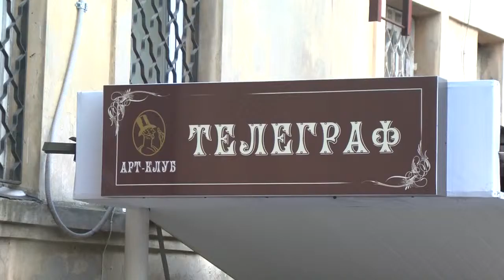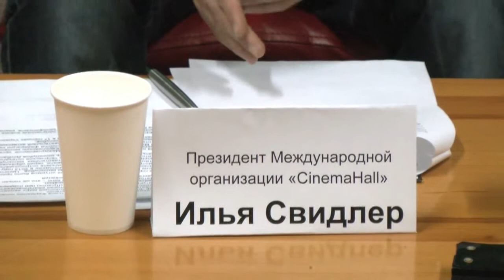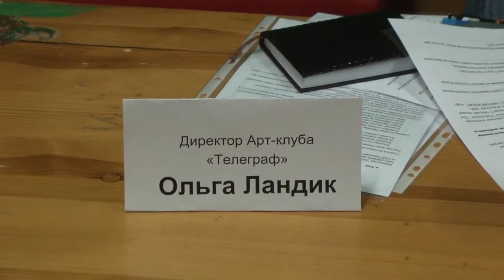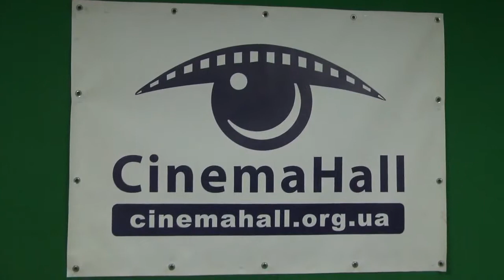Презентация CinemaHall в Донецке